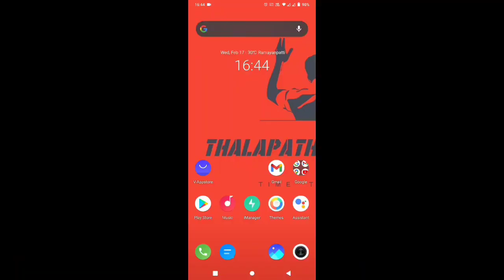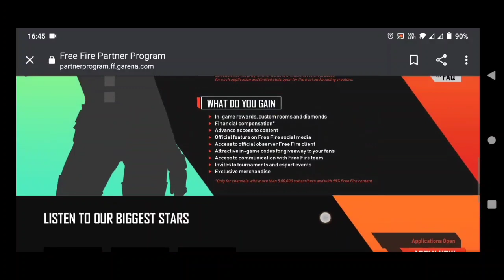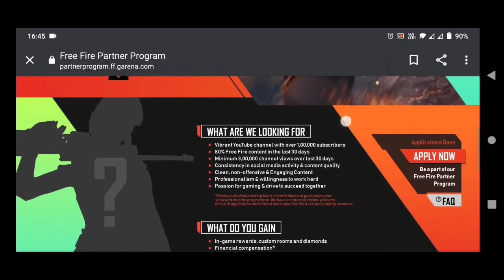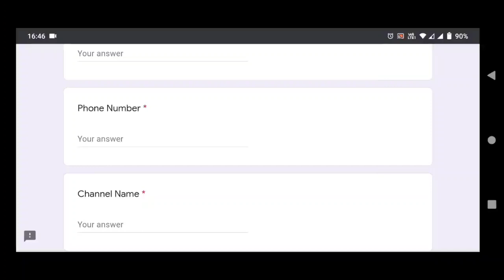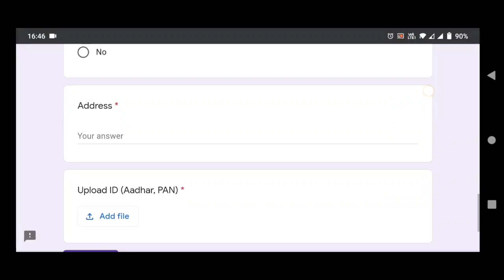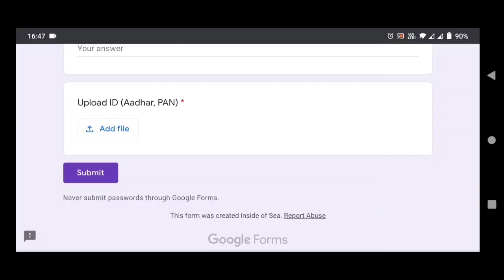How To Join In Free Fire Partnership Program In Tamil |How To Get Free Gifts From Garena In Tamil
24kGoldn - Mood 2 ❤️ ( FreeFire Highlights )
24kGoldn - Mood 2 ❤️ ( FreeFire Highlights )

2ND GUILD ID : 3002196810